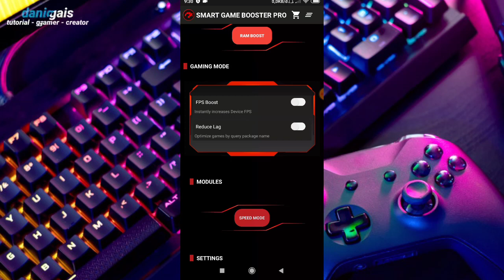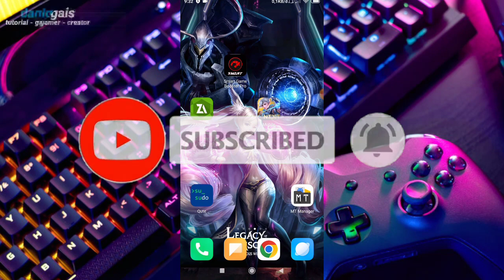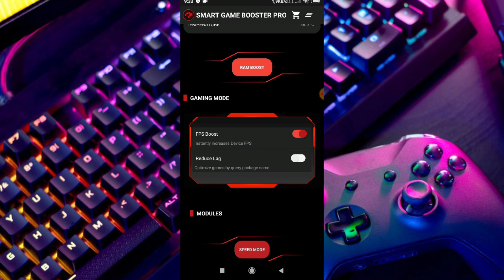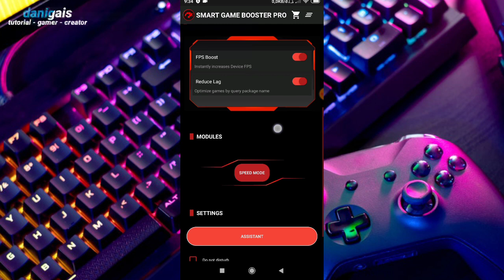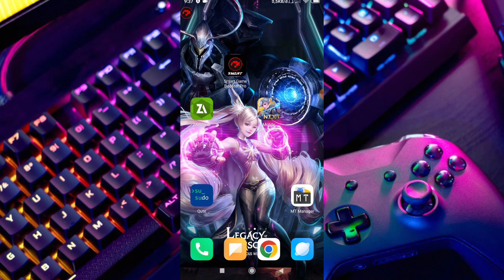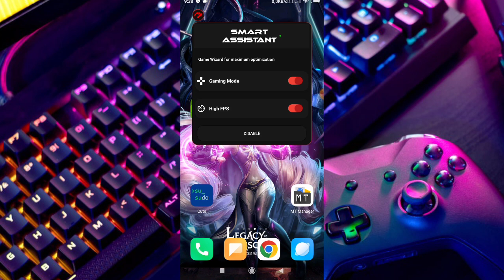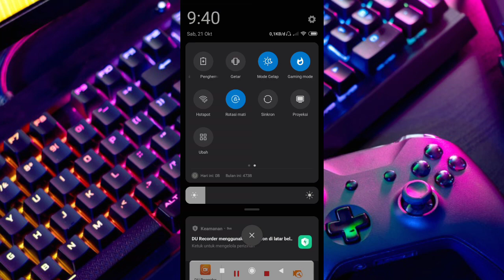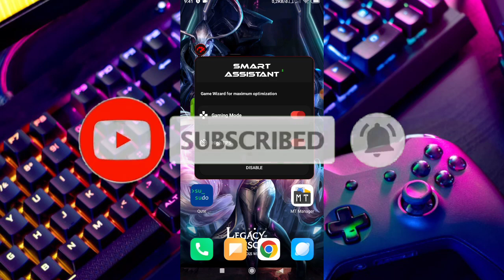Smart Game Booster Pro - boost performance & high fps no root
credits :@COMANDOSBR